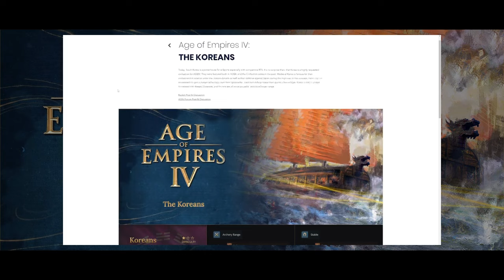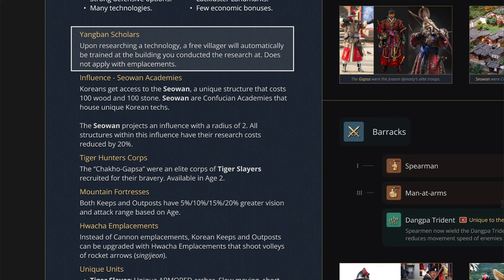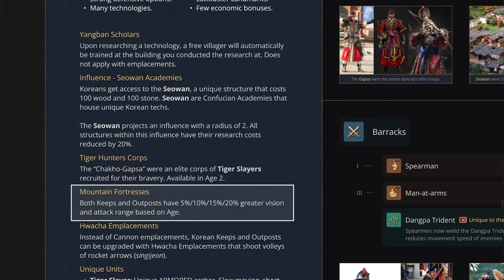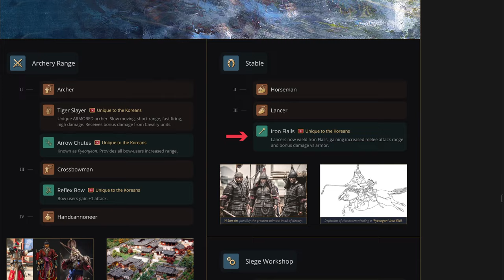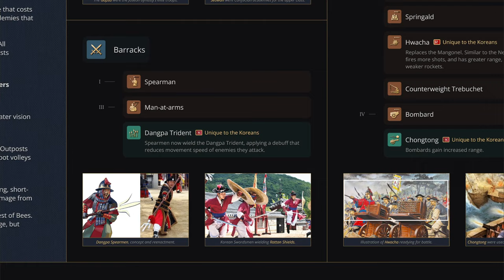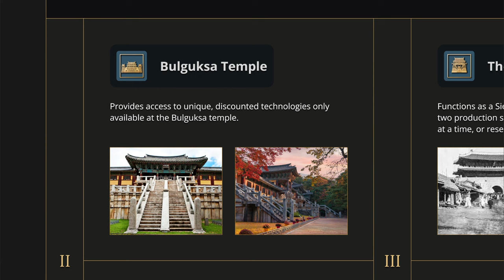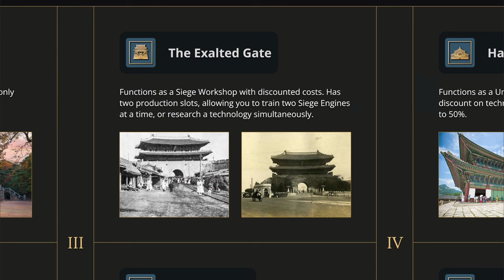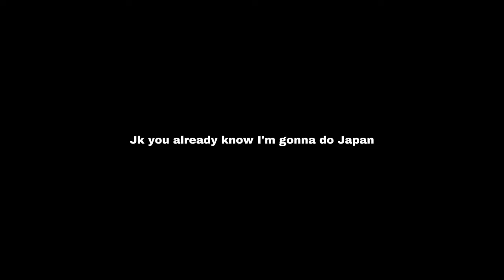How I'd design the KOREANS in AOE4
Hi I'm Chilly and I make fan concepts for AOEIV. In this video I go over what Korea might look like, diving into the history and the game mechanics.

Note - I acknowledge that I didn't include any naval units in this video. The way AOEIV is designed, every faction needs to be able to stand on its own on land. I personally don't know enough about AOEIV's naval system to design for it. That being said, the "Panokseon" and the "Turtle Ship" would be the most famous ship types from Joseon Korea's navy.

Come chill on the Discord!

Shoutout to the following redditors for their Korea concepts, which served as inspiration:

Chapters:
0:00 Intro
0:19 History of Medieval Korea
1:16 Faction Traits
4:08 Units and Technologies
8:33 Landmarks
11:17 Conclusion